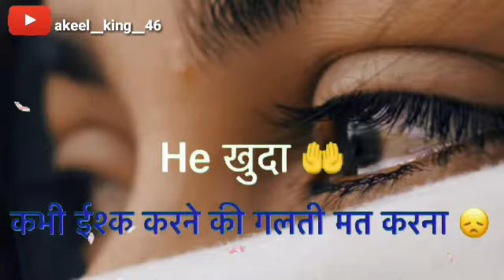Kabhi Ishq Karni Ki Galti Mat Karna New Status